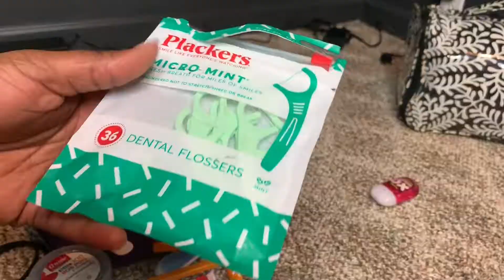Pack With Me!!! LA Edition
Hey friends,

Here is my Pack With Me video for my recent trip to LA. As you will see in the video, I clearly overpacked. The vlog for this trip will be uploaded later this week.

Suitcase - Macy's
Neck Pillow - Burlington
Fanny Pack - Walmart
Thanks!!